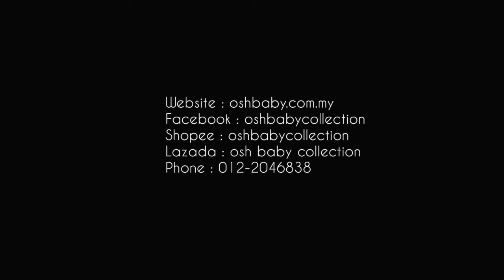KIDS RIDE ON EXCAVATOR WLAKER(New Design)